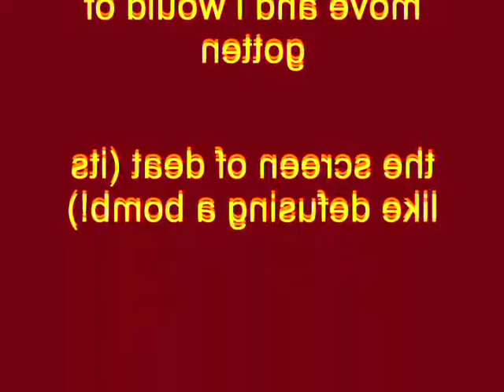Windows XP Installation Music In Pitch Black Robot Flip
Made yesterday on ‎January ‎12, ‎2019, ‏‎1:53:56 am to 1:56:49 am

(Robot Flip + Green Lowers)

How To Make Pitch Black Robot Flip:

1st: Pan/Crop - Flip Horizontal (Customized)

Right Click: Flip Horizontal

2nd: Gradient Map -  Robot Flip (Customized)

0; R:     7, G:     0, B: 240, A: 255
3; R: 255, G:   38, B:     0, A: 255
1; R: 239, G: 255, B:   60, A: 255
2; R: 255, G: 244, B:   15, A: 255

AudioFX

1st: Frequency Shifter - Robot Flip

A Tutorial On How To Get A VST Plugin On Sony Vegas Pro (Recommended if you are not sure how or have not gotten a VST Plugin on Sony Vegas Pro):

Robot Flip:

LFO Wave:               Square

LFO Rate:                 2.96 Hz

Fq Range:                 5,000 Hz

Frequency:
Min: Fq Min L & R:    1206.9 Hz
Max: Fq Min L & R:   1206.9 Hz

Mode:
Mode L:                     Input
Mode R:                    Input

Mix:
Mix L:                        Wet
Mic R:                       Wet

Volume:
Vol L:                        0.0 dB
Vol R:                        0.0 dB

After rendering a Robot Flip video, you must start a new project on Sony Vegas Pro, drag it and follow the instructions below.

VideoFX

3rd: Gradient Map - Spot 1: Black (Customized)

0;     0,     0,    0, 255
1;     0,     0,    0,    0
2;     0,     0,    0,    0

AudioFX